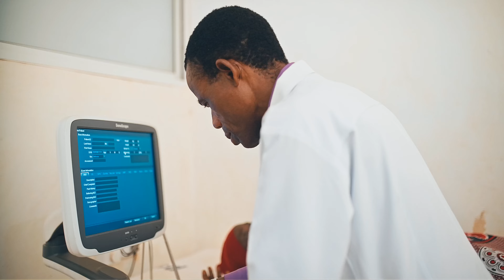Reducing maternal mortality in Tanzania